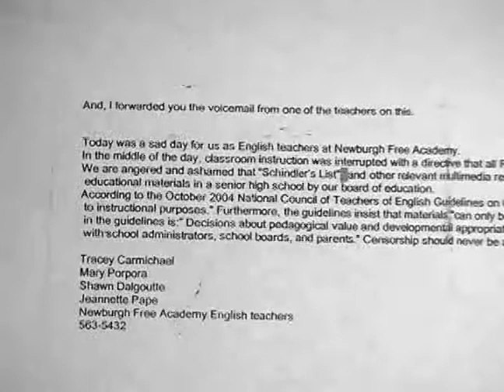Movie permission slips prompt cries of censorship from teach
Some teachers at Newburgh Free Academy have called the district's new policy of permission slips for in-class movies a form of censorship.